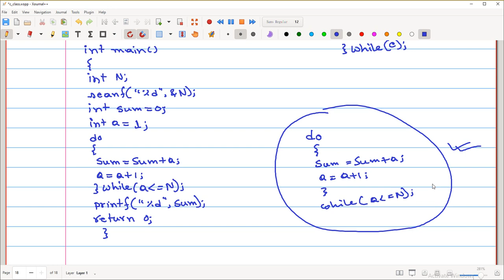C Programming :while and do Loop : HSC ICT: Chapter 05: English Version: AvaProva Batch